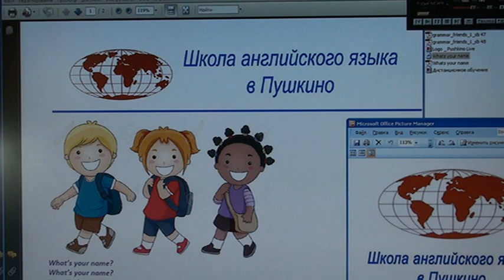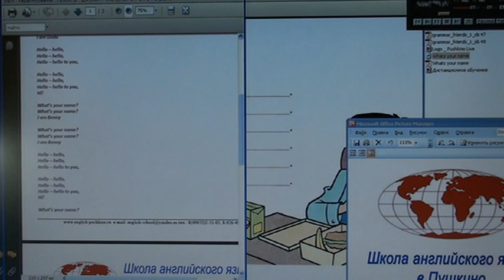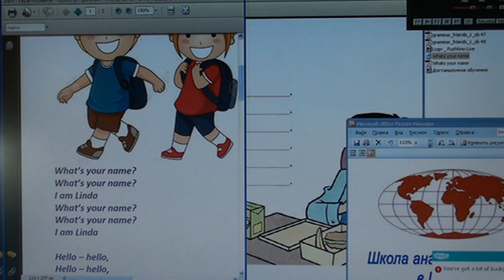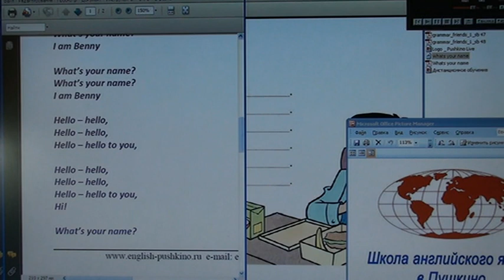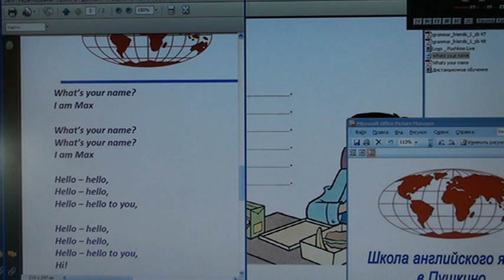44_1 Школа английского языка в Пушкино _ Дистанционное образование _ Урок 44_1 (возраст 6…8 лет)